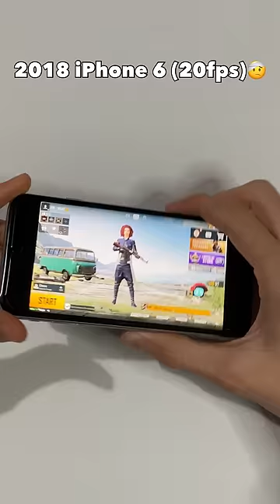2018 (20 FPS) Vs 2023 (120 FPS)